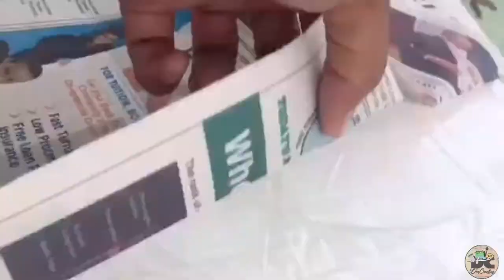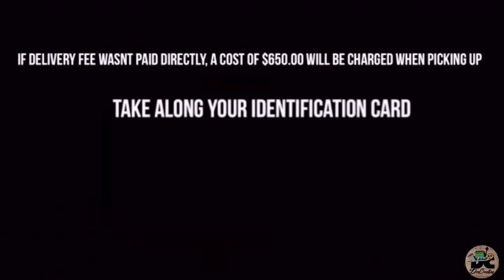🎨 DonCreatives Package and Delivery 📦🚚 | Don Bee🐝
DonCreatives ensure all packages are secured and sealed before sending off. Packages are done after payment and order is completed. 📦📦📦
Payment for delivery can be done two ways.
1. Payment in full to NCB account
2. On receiving the item.
Delivery cost is $650.00 for items weighing less than 10 pounds.
Delivery service is done through Knutsford Express Courier Service. 🚍🚍🚍
Happy Shopping and please come again 🤗😘